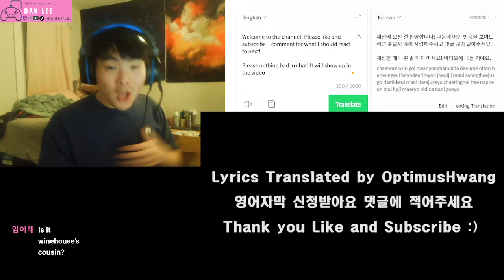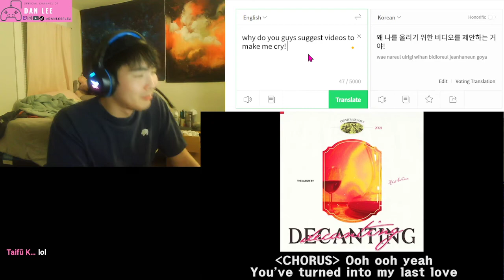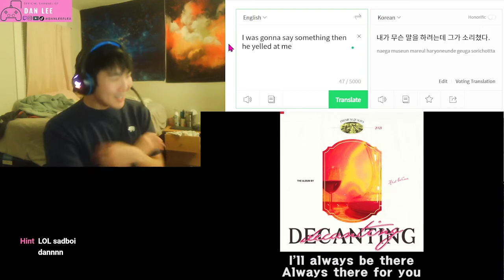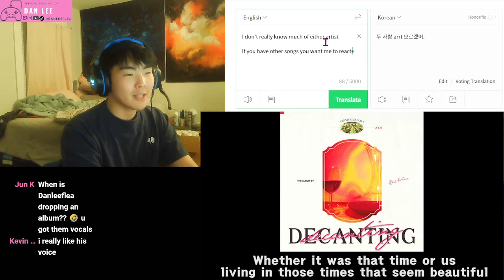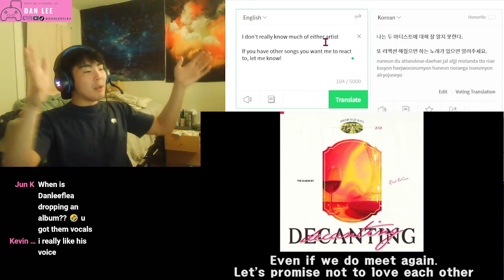DLF - 키드와인 (KID WINE) - 마지막 사랑 (Last Love) (Feat. Jayci Yucca) - REACTION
or